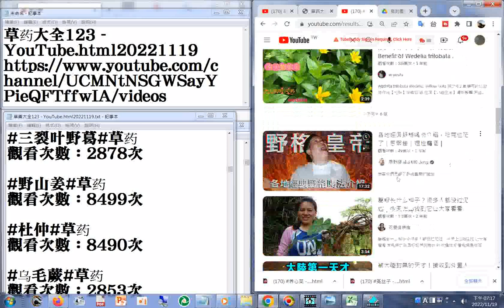YouTube20221119分享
閩南語讀經影片合輯